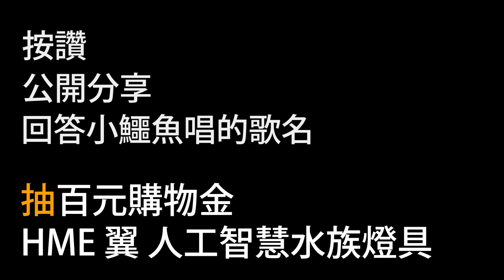揮揮衣袖 燈就亮惹。智慧LED水族燈具｜瑪莉摸魚樂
沒有按鈕！沒有遙控！